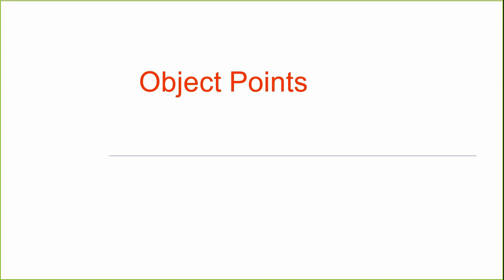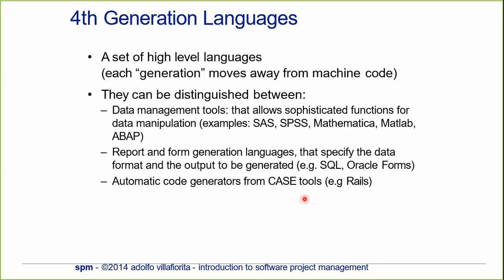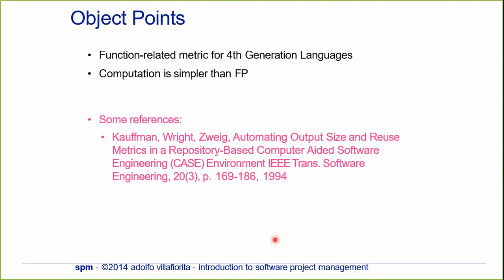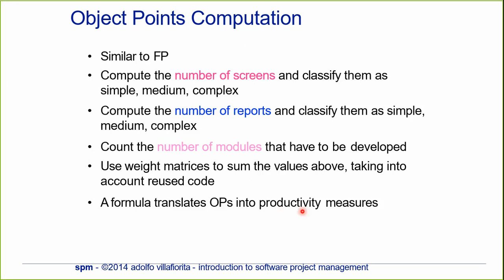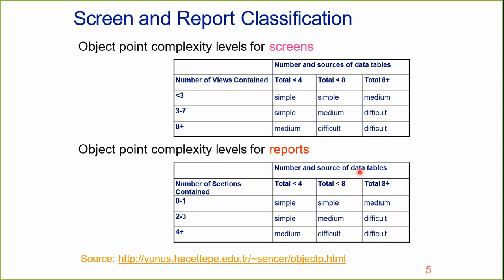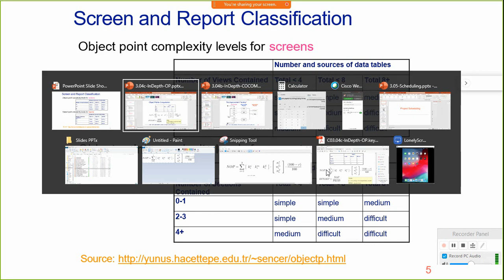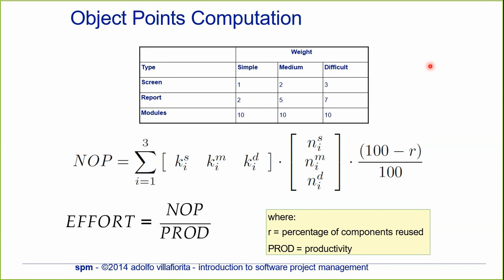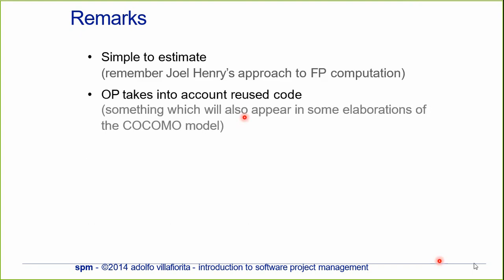Software Project management: Object Points